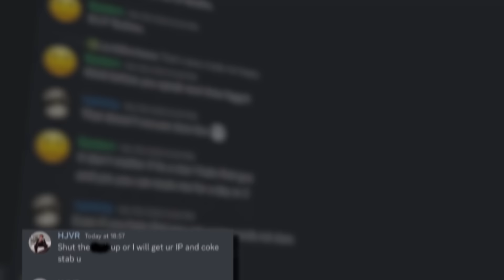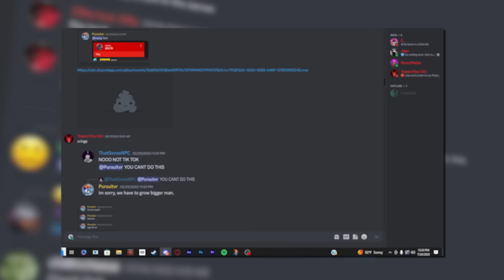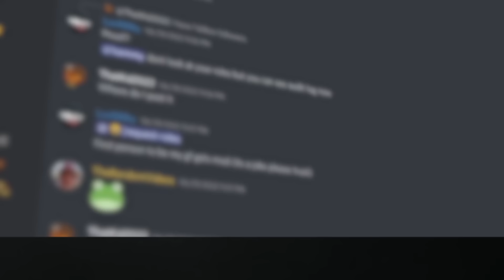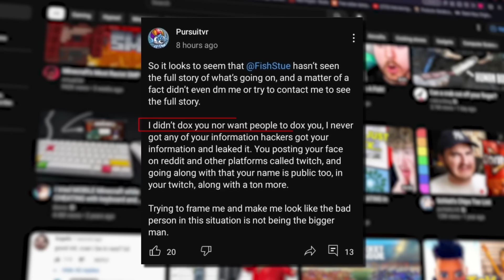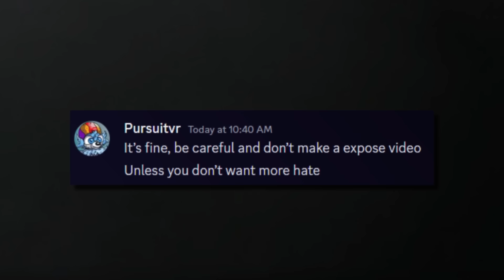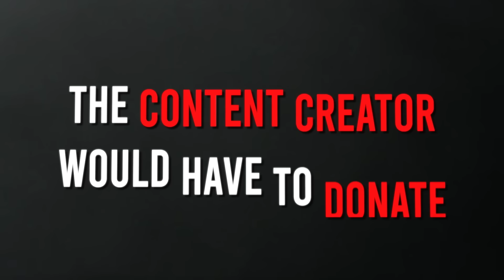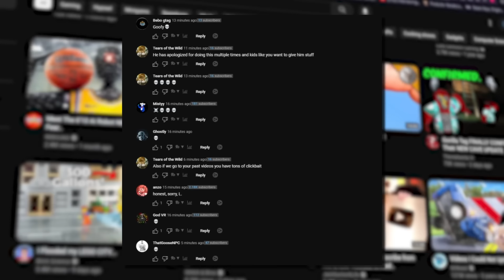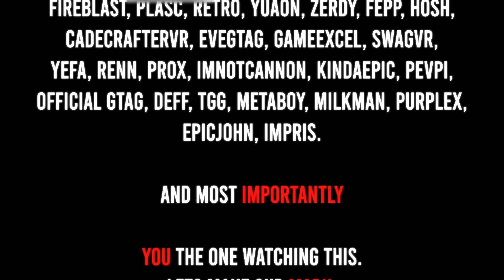The Unforgiving Truth Of PursuitVR: VR's Biggest Controversy (Part 2)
-Who is Mercy?!?!?!-

Music Song 13 (For the Trailer) American Prometheus- By
Ludwig Goransson

0:00 - Hook
0:20 - Disclaimer
0:31 - Prologue
3:48 - Act I: Racism
6:01 - Act II: Toxicity
7:34 - Act III: Doxxing
12:38 - Act IV: Manipulation
14:48 - Act V: Charity Theft
17:28 - Act VI: YouTube Scummery
19:47 - The Mercy Cycle
20:52 - Let's Make Our Mark.
21:24 - Credits
22:20 - Quote
VIEWER DESCRECTION IS ADVISED!

This video is a documentary on one of the biggest gorilla tag youtubers named "PursuitVR" this video covers his racist remarks, him stealing charity, his deceit and manipulation, his doxxing and scummy behaviour. However this may seem suprising to some, but this isn't Pursuit's first go around, matter of fact. Pursuit previously engaged as "MercyVR" to know more about "MercyVR" watch this

Edited on - Adobe After Effects - Adobe Premiere Pro - Adobe Audition - Adobe Photoshop and with blood sweat and tears

Project Total Time- 160 ish Days

This video is a, documentary, it covers, gorilla tags, biggest drama and controversy, this video talks about, vr, &, exposes gorilla tags youtuber &  biggest streamer. This video talks about , vr's biggest racist charity theft.